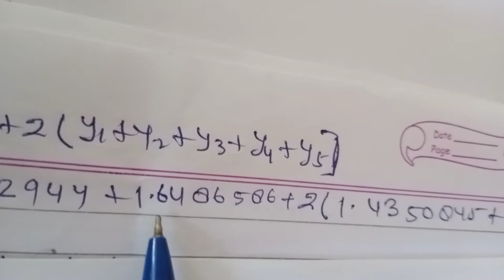Numerical integral questions by trapezoidal rule , Simpsons 1/3. Rule , Simpsons 3/8. Rule